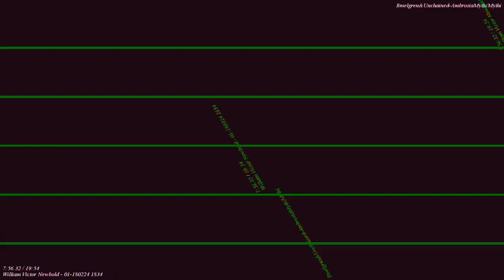[EPILEPSY WARNING] Movie 23 10 31 08h59m36s